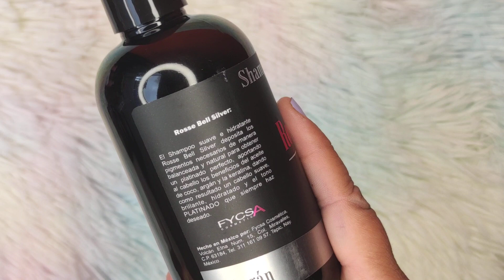Shampoo Matizador Azul Rossebell Silver para Tonos Platinados ARGAN, COCO Y KERATINA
El Shampoo Rosebell acondicionado con COCO, ARGAN Y KERATINA, ayuda a acondicionar el Cabello mientras Matizas (eliminas tonos Rojizos, Cobrizos) por su pigmentación Azul, y ayuda a devolver el Tono Plata/Cenizo a tu Cabello

AGRADECEMOS SU SUSCRIPCION AL CANAL